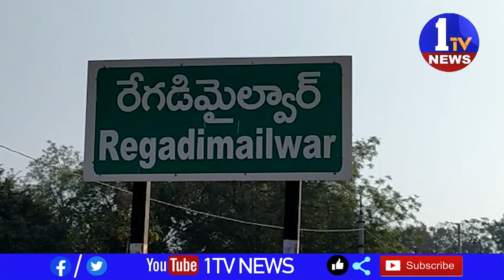అనాధ విద్యార్థులకు అంబేద్కర్ సంఘం చేయూత